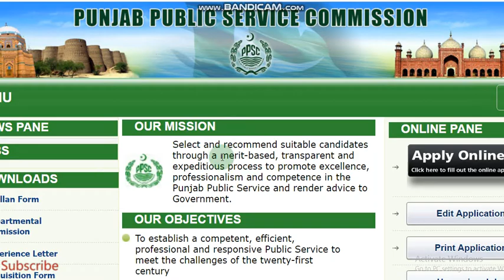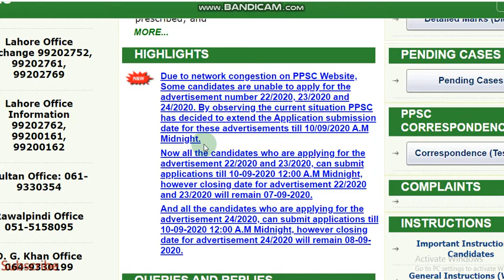PPSC Jobs New Date | Lecturers Jobs Extended Date | EduPublic